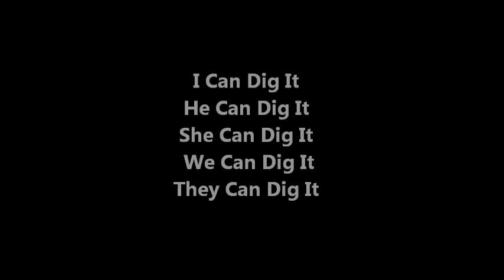Durham County Library "Reading in the Grass"